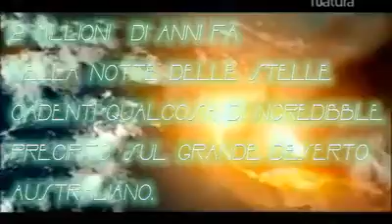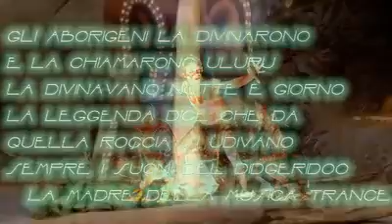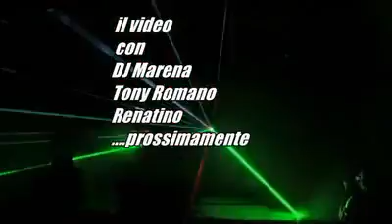Renatino dj 1